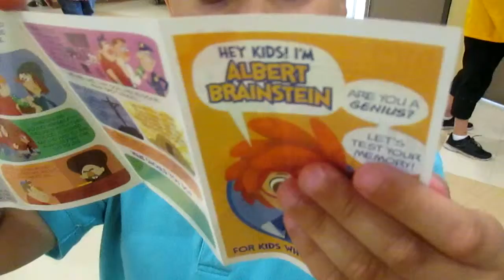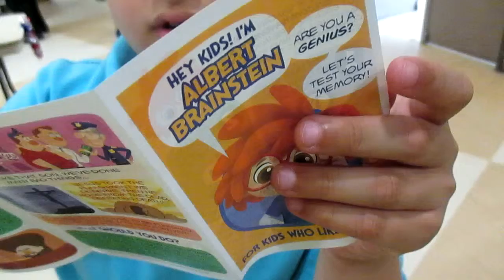LIVING WATERS-CHILDREN TRACTS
WE BUY ALLOT OF GOSPEL TRACTS-
HELP THE MINISTRY SPREAD THE GOOD NEWS-